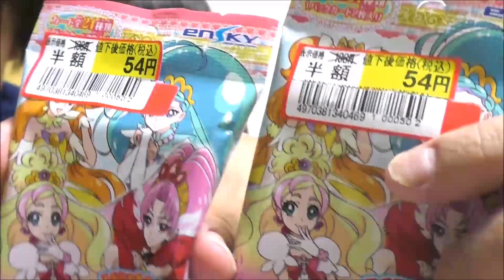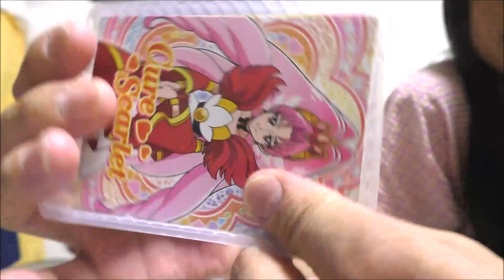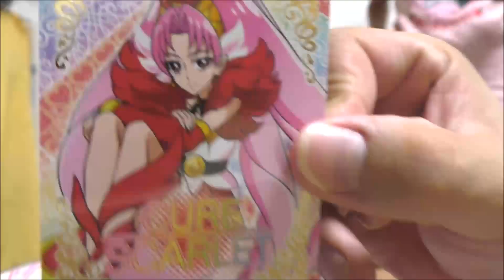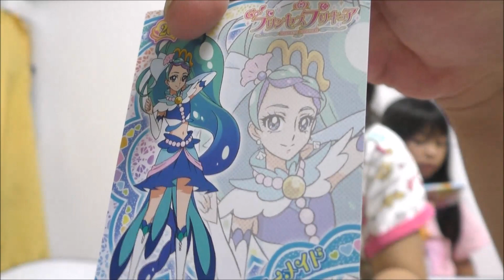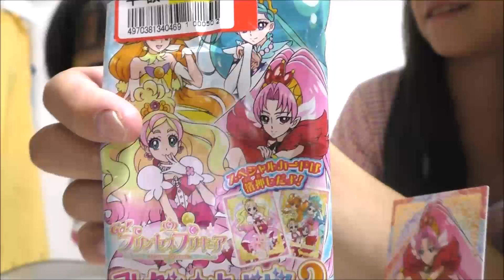GO!プリンセスプリキュア【可愛すぎる絵柄♡コレクションカードガム２】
説明・GO!プリンセスプリキュア【コレクションカードガム２】